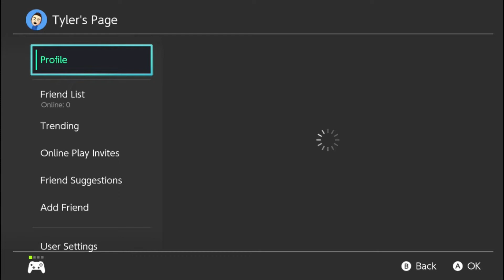Super Sonic Trap Filter - Sonic the Hedgehog